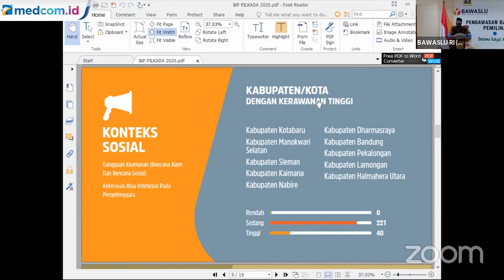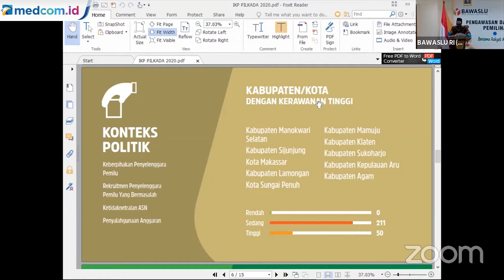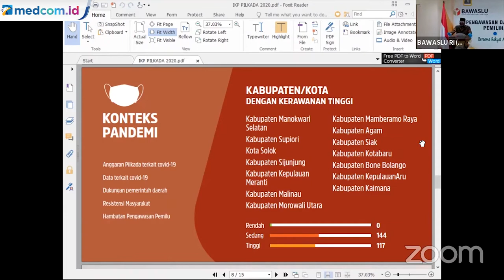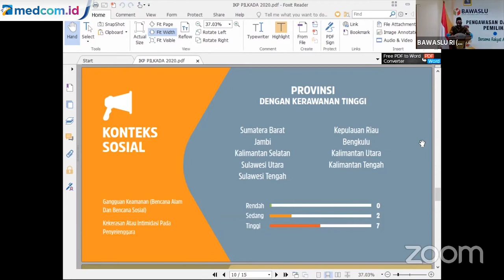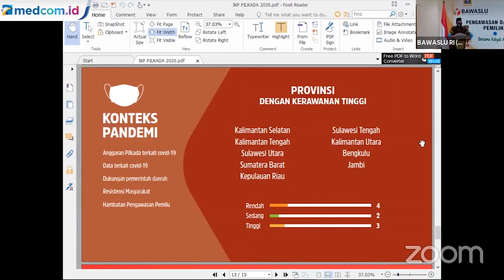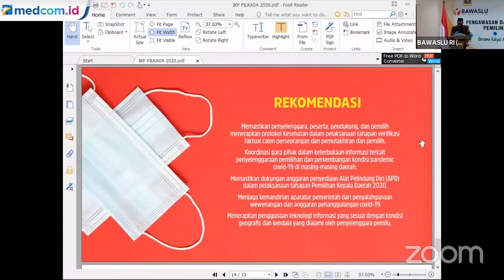Daftar Wilayah Daerah Rawan di Pilkada 2020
Bawaslu RI meluncurkan Indeks Kerawanan Pemilu (IKP) Pilkada 2020, di mana tingkat kerawanan Pilkada meningkat di masa pandemi virus korona COVID-19. Adapun Bawaslu telah memetakan daerah-daerah provinsi, kota dan kabupaten yang berpotensi terjadinya kerawanan terjadinya potensi pelanggaran pada Pilkada 2020.

"Indeks kerawanan pemutakhiran ini akan menjadi early warning kita bersama agar apa yang tadi disampaikan tidak terjadi. Tentu sekali lagi butuh kerja komitmen kita bersama. Mudah-mudahan kita semua bisa mengantisipasi hal-hal yang tidak kita inginkan," kata Ketua Bawaslu RI Abhan di kantornya, yang disiarkan secara daring di YouTube Bawaslu RI.

Dalam kesempatan yang sama, Komisioner Bawaslu, Mochammad Afifuddin mengatakan berdasarkan data dari daerah, pandemi korona menyebabkan kerawanan Pilkada 2020 meningkat. Bawaslu memetakan beberapa aspek kerawanan pada Pilkada misalnya konteks sosial, politik, infrastruktur daerah, pandemi COVID-19 di tingkat kabupaten/kota dan provinsi agar dapat dilakukan pencegahan terkait kerawanan tersebut.

Bawaslu menyebut terdapat 20 kabupaten/kota yang terindikasi rawan tinggi dalam konteks pandemi korona.

Bawaslu juga melakukan pemetaan terhadap konteks infrastruktur daerah di tingkat kabupaten/kota yang menilai dua aspek, yaitu teknologi informasi dan sistem informasi penyelenggara pemilu. Pada konteks infrastruktur daerah, tidak ada kabupaten/kota yang rawan rendah, sebanyak 117 kabupaten/kota terindikasi rawan tinggi dan 144 rawan sedang.